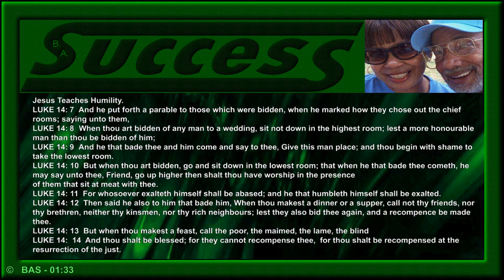The teachings of Jesus Christ 02 HUMILITY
The teachings of Jesus Christ

These Videos can, of course, be listened to anywhere
you have a audio player even while driving to and from work, or while
engaged in some routine task. But to benefit the most from them,
we offer the following suggestions:

1. Develop the habit of daily study and planning time at least
15 minutes a day in your office or in room at home, with the door
closed.

2. As you play each Videos, have some paper and
a pen or pencil handy to take notes, using the R2A2 formula:

R1— Recognize each principle, idea or technique being presented.

R2—Relate it to your own situation. Ask yourself , What can it
do for me?

A1— Assimilate it into your own "action bank" and consider

A2— Act on it as soon as possible, and develop the habit of
using it regularly.

3. As you listen to each Videos, concentrate
fully, as if the speaker were with you in your room, talking
only to you.

4. Whenever you hear a principle, idea or technique, or get a
flash of inspiration, or suddenly discover the answer to one
of your problems, write it down immediately. Don't trust it
to memory. Be alert for what-to-do and how-to-do-it
information.

5. Review your notes regularly, underlining the concepts
that are the most important to you. Follow through with action.
Put what you've learned into use.

6. Replay each videos several times a year, and invite family  and friends to hear them, too. With the help of these Videos, something wonderful is going to happen to you
and you will make it happen!

what we have learned. Educational Purpose only.
Listen - Learn - Share.